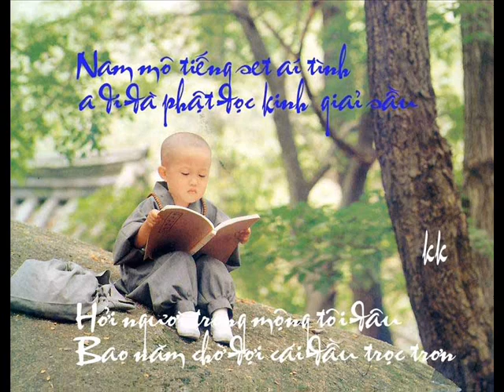nam hai nam truc nam dinh.wmv